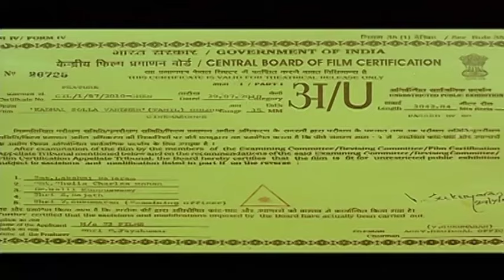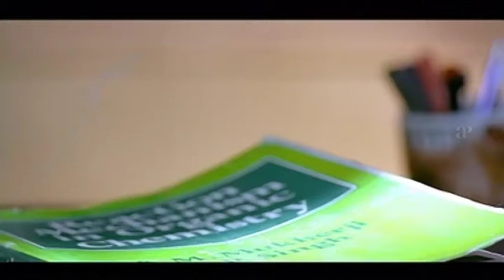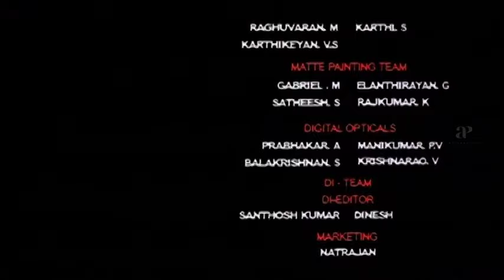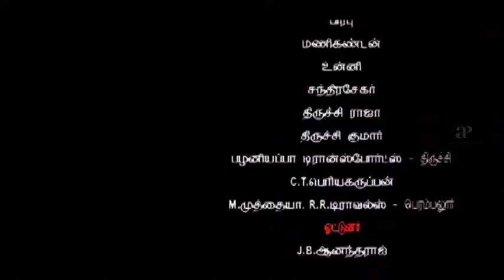Kaadhal Solla Vandhen - Full Movie Tamil | Balaji Balakrishnan | Meghana Raj | Boopathy Pandian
apinternational Watch kaadhalsollavandhen fullmovie ft. balajibalakrishnan meghanaraj karthiksabesh rsundarrajan ashwin thambiramaiah with arya doing a guest appearance as directed by boopathipandian whil yuvanshankarraja composed music.

Synopsis:-

Prabhu, a fresher in college, falls in love with Sandhya, his senior. However, this does not go well with her classmates and they start to create problems for him.

Movie Credits:-

Written & Directed by Boopathy Pandian
Produced by S.Jayakumar,Meena Jayakumar
Starring: Balaji Balakrishnan,Meghana Raj,Thambi Ramaiah,R Sundarrajan
Cinematography: Rana
Editing: K.L.Praveen,N.B.Srikanth
Production Company: S3 Films